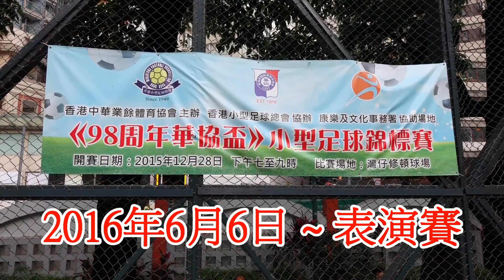2016年6月6日 98週年華協盃~表演賽~華協元老隊 vs 南華元老隊